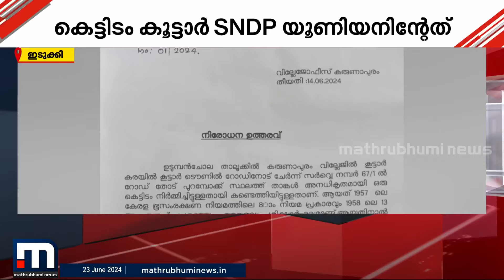കൈയേറ്റത്തിന് പാർട്ടി ഒത്താശയോ? അനധികൃത കെട്ടിടത്തിൽ CPI ലോക്കൽ കമ്മിറ്റി ഓഫീസ്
Happy viewing!